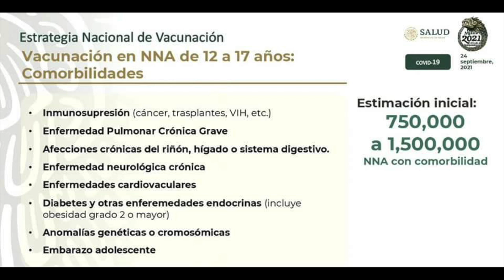Listas de los menores que encabezan la lista para la vacuna.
Los menores con diabetes, obesidad en grado 2 o mayor, cáncer, trasplantes, vih, enfermedades pulmonares crónicas graves, afecciones del riñón, hígado, o sistema digestivo, así como adolescentes embarazadas, encabezan la lista para la vacuna.